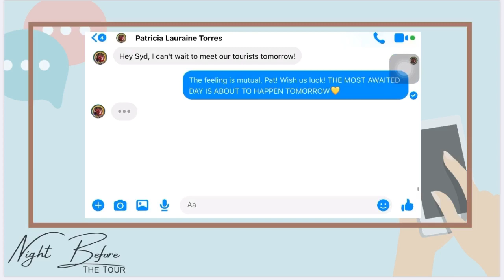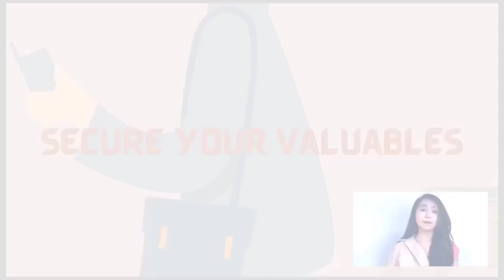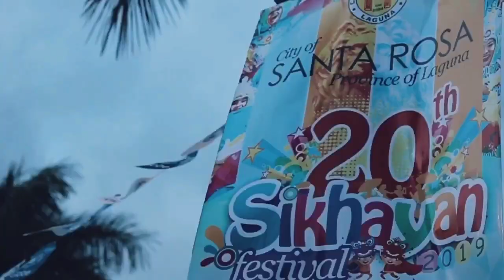STA. ROSA & MAJAYJAY LAGUNA VIRTUAL TOUR GUIDING VLOG | LPU Batangas | Balatbat & Torres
Good day!

As a second year tourism students of the LPU Batangas, we are required to conduct a virtual tour guiding featuring the CALABARZON region. Together with my partner, Ms. Patricia Lauraine Torres made this possible and enjoyable! This was our Midterm output submitted to our professor.

Theme : Discover, Explore, Go and Visit CALABARZON Region
Destination: Sta. Rosa and Majayjay Laguna
Concept: The two tour guides dreamed about the program for tomorrow’s tour
Tour Guides:
 Balatbat, Sydney V.
 Torres, Patricia Lauraine H.

SOURCES:
Content:
Pictures:
 Google